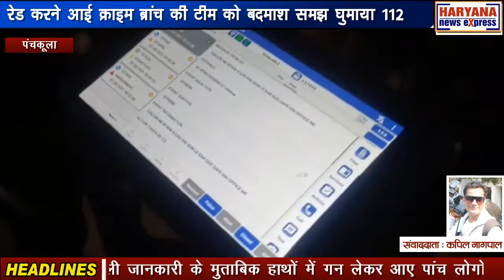पंचकूला : रेड करने आई क्राइम ब्रांच की टीम को बदमाश समझ घुमाया 112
पंचकूला में रेड करने आई क्राइम ब्रांच की टीम को बदमाश समझने का अनोखा मामला प्रकाश में आया है। मिली जानकारी के मुताबिक हाथों में गन लेकर आए पांच लोगों की जानकारी शोरूम के मालिक ने तत्काल 112 नंबर पर देते हुए पुलिस को सूचित किया कि उसके शोरूम में 5 लोग गन लेकर घुस गए हैं। जबकि हकीकत यह है कि क्राइम ब्रांच और सीआईए की टीम सेक्टर 5 में फर्जी कॉल सेंटर में रेड करने गई थी। इन्होंने सिविल वर्दी और हाथ में गन लेकर वहां रेड की थी। लेकिन शोरूम के लोगों ने 112 नंबर पर फोन कर दिया। फोन आते ही पंचकूला पुलिस के हाथ पैर फूल गए और आनन फानन में 112 नंबर की 3 गाड़ियां, 4 पीसीआर और 4 राइडर मौके पर पहुंच गए। जैसे ही उन्हें पता लगा कि यह तो क्राइम ब्रांच और सीआईए टीम की रेड है। तब जाकर पुलिस ने चैन की सांस ली।